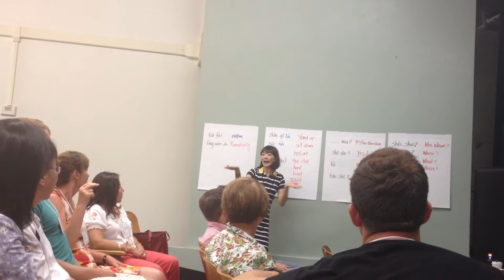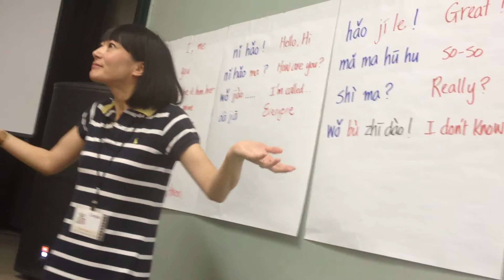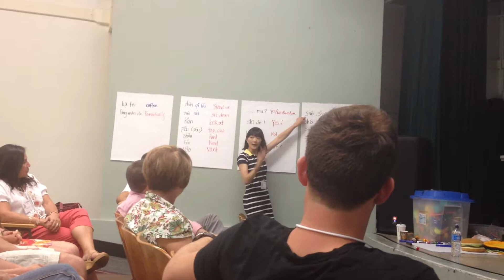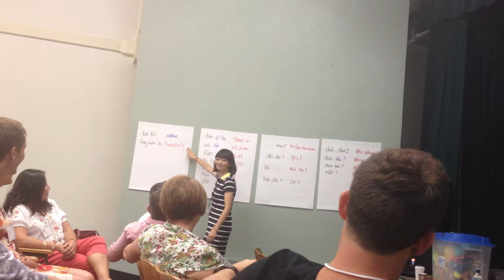Mandarin with Linda Li at International Forum for Language Teachers (iFLT)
Linda Li is a master at teaching with Comprehensible Input. This is a 4 minute video of her Mandarin class from iFLT 2013.